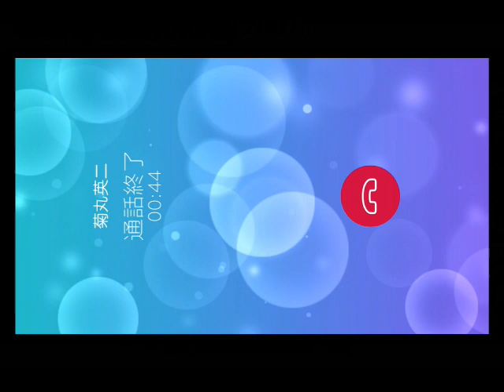菊丸英二の歴代バレンタインデーボイス集（2006～2022）【新テニスの王子様 Rising Beat】【テニラビ】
テニプリの青春学園３年の菊丸英二のバレンタインデーのボイスを集めてみました。
ドキサバ（２００６）、Driving Smash!（２００７）、テニラビ（２０１８～２０２２）のものです。